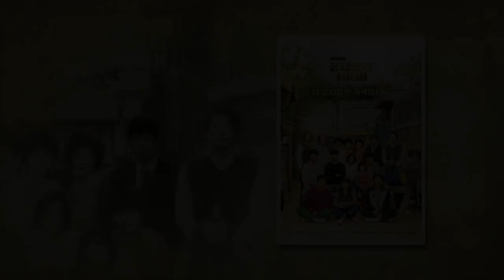park bo gum Good senpai good first love 😍